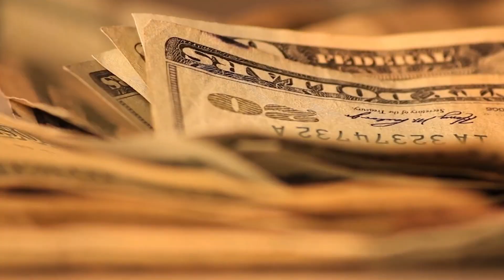Dropping the Mic on Digital Mortgage! - MoreTalk Episode #12 with Mike and Michael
Welcome to your weekly rendezvous to talk about Mortgages and Real Estate.
In this week's episode, hosts Michael Kelleher and Michael Zau talk about Digital Mortgage, the Fed, Interest Rates and much more.